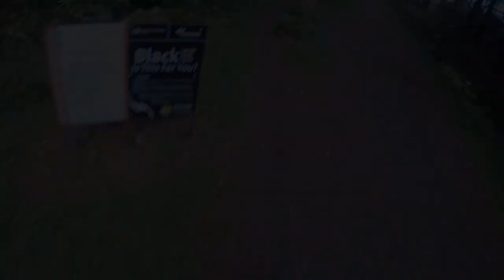Hamsterley Forest Section 13, Bone shaker, special k, brain freeze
Sick day out